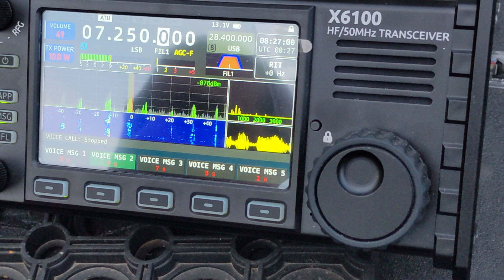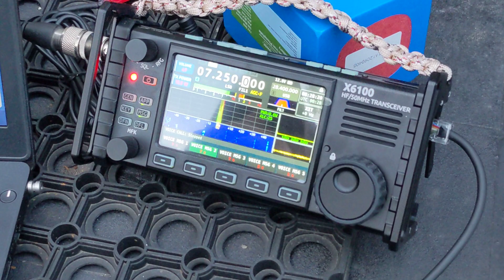Pota with my Xiegu X6100 and Alpha FMJ antenna at the field day 2023 campsite.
I'm doing a parks on the air activation with my new Xiegu and using the alpha military 2.0 full metal jacket antenna. using 10 watts with a 9amp Bioenno battery. this was on Sunday an hour after field day ended. check out my other videos to see what the other antennas are.